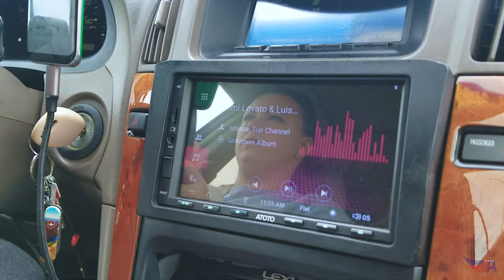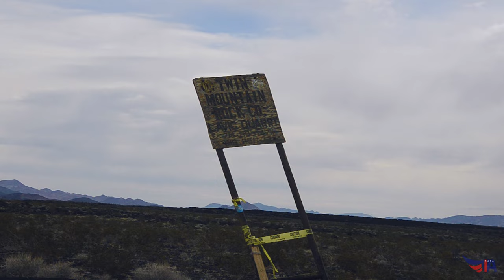Черный Вулкан / The Black Crater / Калифорния / 4K / (Remastered)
Это переделанная и дополненная версия давнего видео на канале от 2019 года.

В пустыне Мохаве можно отыскать множество удивительных мест. Мы нашли парочку потухших вулканов с огромными лавовыми полями. И решили махнуть на один из них.
Еще мы собирались там полазить по лавовым пещерам (или "лавовым трубам"). В общем затея наша была немного опасной, но весьма интересной!

In the Mojave Desert you can find many amazing places. We found a couple of extinct volcanoes with huge lava fields. And they decided to give up on one of them.
We were also going there to crawl the lava caves (or "lava tubes"). In general, our idea was a bit dangerous, but very interesting!